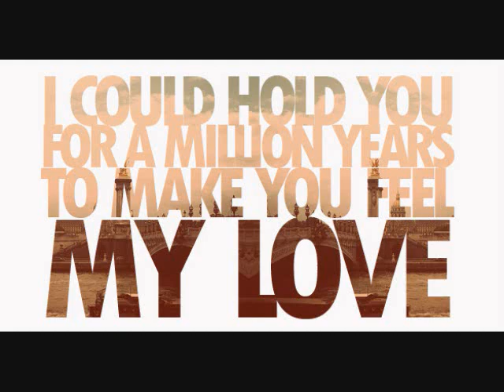make you feel my love (Adele) Maude Daigneault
Enregistrer chez Alexis Cyr-Poirier :)